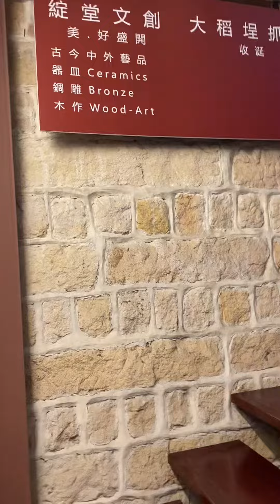迪化街 文青輕旅遊匯集區 日據台灣